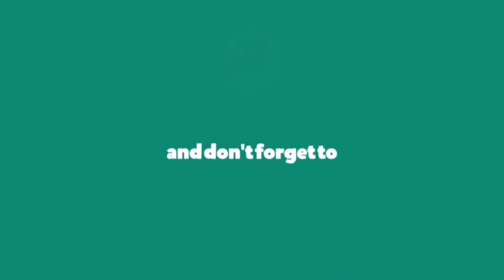SUPER CRISPY LECHON KAWALI| CHICHARON CAMILING | MUKBANG PHILIPPINES | ZUMIYUMMY | 2022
PLEASE VISIT AND SUPPORT KA YUMMY STAR⭐Member|s

KA YUMMY ❤ MEMBER|s

zumiyummy
mukbang
pinoymukbang
filipinomukbang
mukbangph
bigbites
bigbitesmukbang
filipinobigbitesmukbang
mukbangpinoy
eatingshow
eatingwithhands
mukbangsounds
zumiyummymukbangph
mukbang sounds
mukbanglover
satisfying
indoorcooking
realmukbang
4kvideo
fullHD
timestamps
putokbatokmukbang
mukbangzumiyummy
1 kalderong kanin
no talking
no talk
Asmr
mukbangphilippines